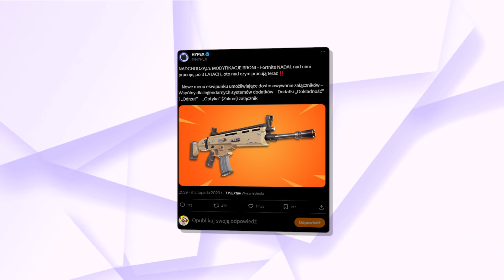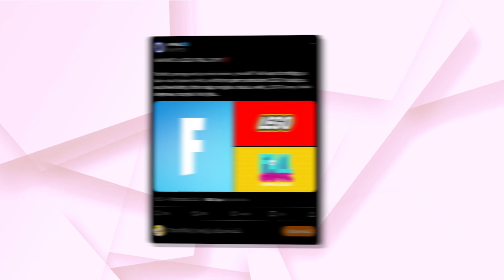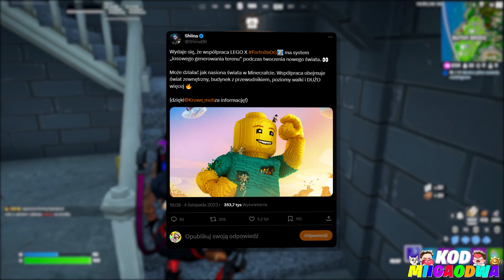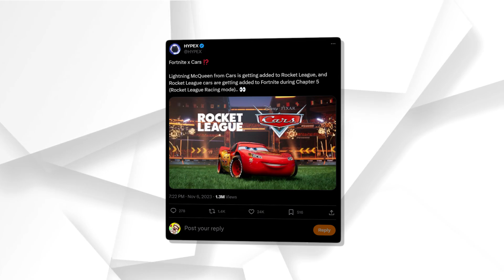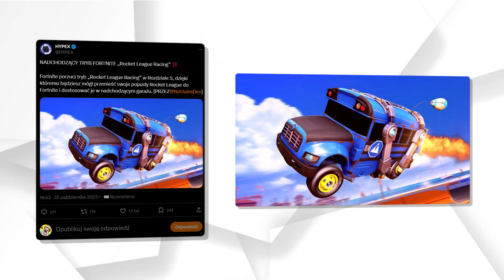UPDATE LEGO w FORTNITE!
W tym odcinku przedstawię wam informacje na temat nadchodzących nowości do Fortnite i głównie poruszymy sobie temat nadchodzących modyfikacji do przedmiotów o których pojawiły się kolejne informacje oraz o dwóch kozackich współpracach czyli współpracy Fortnite wraz z lego o której mamy ważne szczegóły oraz o współpracy Fortnite wraz z bajką Auta!

🐱Ciekawe
• Live Codziennie 19/20
• Filmy 11:05/16:35